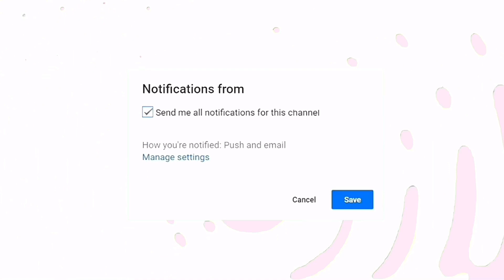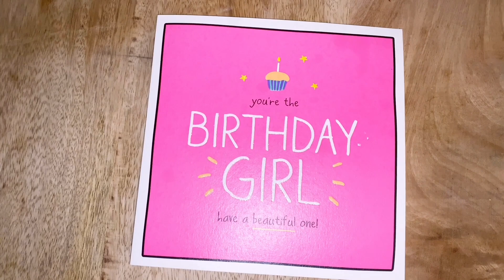WHAT I GOT FOR MY 17th BIRTHDAY!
In this video, I show you all the items that I  bought with the money that I received from family! I am so grateful that my family gave me money for my birthday and I am not trying to brag in this video. Hope you all like the video! Comment your birthday!